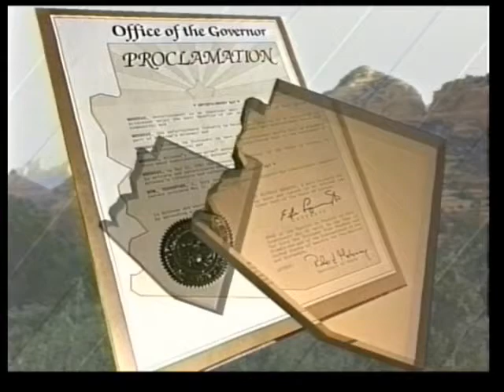Walter & Henri Richardson - Live Performance Circa 1986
Brothers Walter & Henri Richardson perform together in this rare exclusive musical performance in 1986 at " Premiere Nightclub Tempe Arizona for joelsamuelpresents Anniversary show & The Arizona Entertainment Awards. cactus.blogspot.com/ for more stories behind the scenes